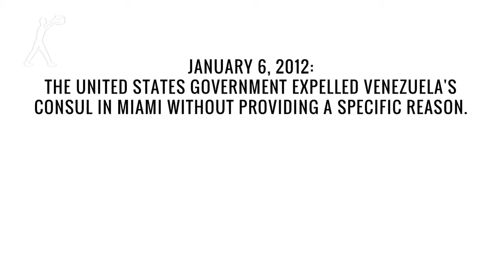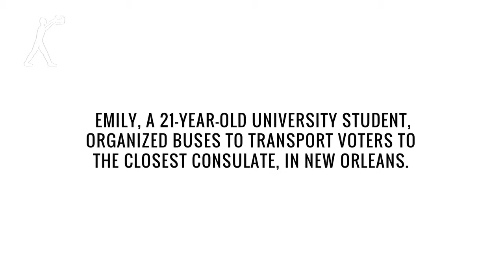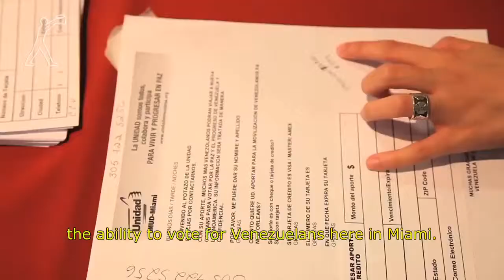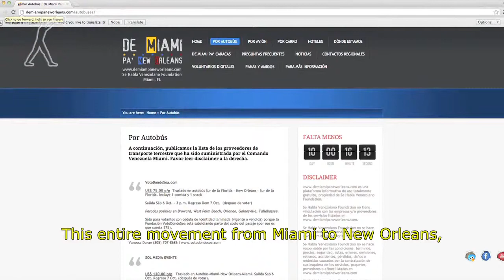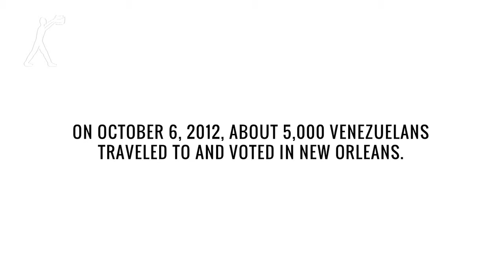Young Activist's Fight for Venezuelan Voters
On January 6, 2012, the United States government expelled Venezuela's consul in Miami, which triggered the response by President Hugo Chavez to suspend the consulate's operation. With Venezuela's presidential elections approaching on October 7 and the Miami consulate still closed, Emily Bello-Pardo, a university student, organized a campaign to bus about 5,000 Venezuelans to the nearest consulate in New Orleans, where they cast their ballots.

Producers: Natalie Edgar, Leah Stern
Location: Miami, USA